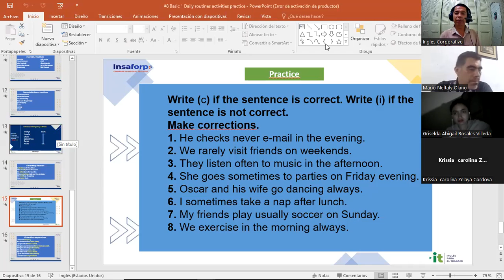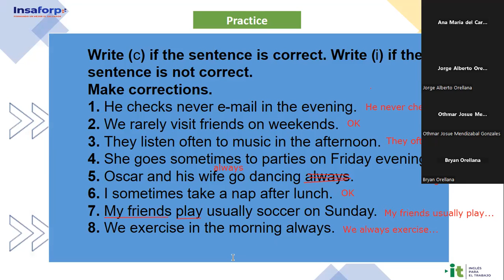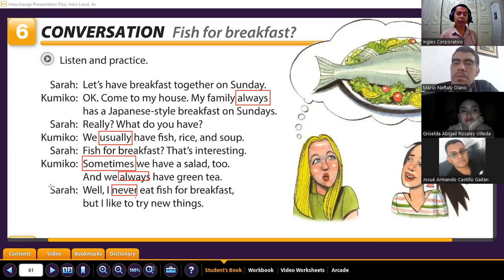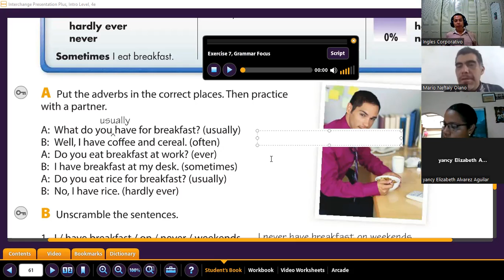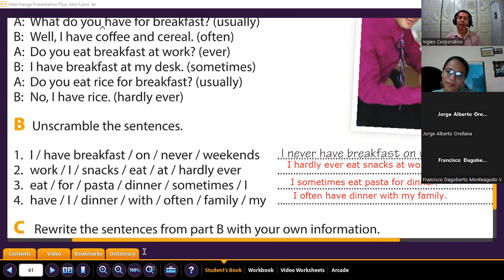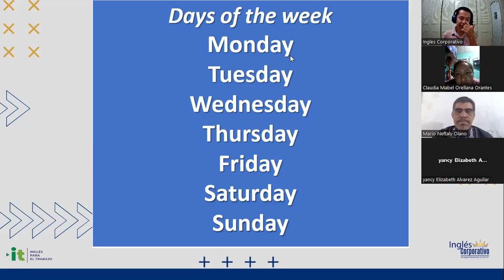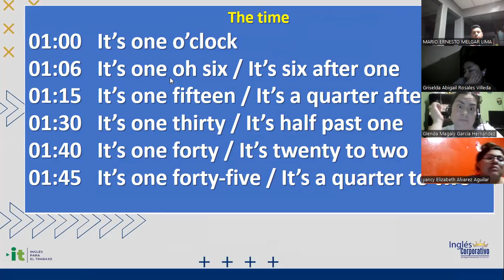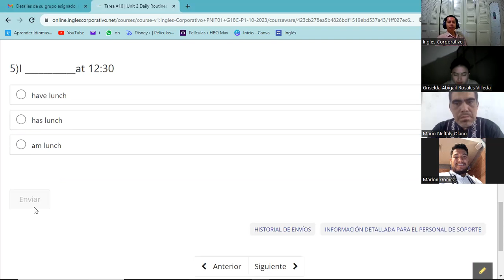Sesión 9 -10-11-2023-IC29750-0015-2023-Gómez- Vocabulary practice daily routines.